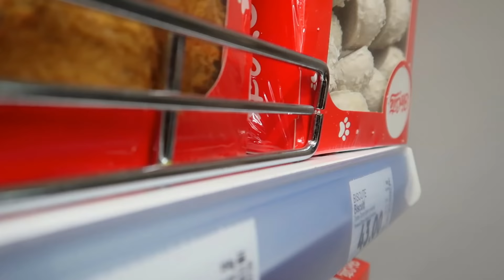BISCUIȚII IEFTINI STRICĂ PRIETENIA/ ISTORIE